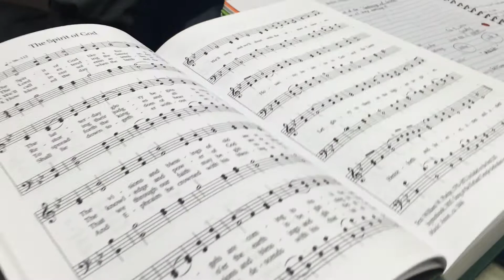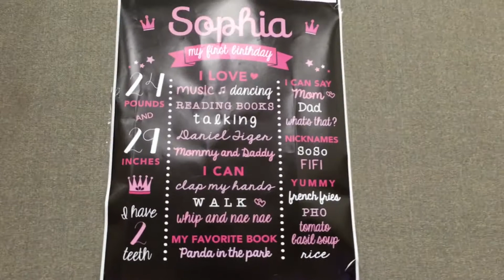Sophia the First!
Jon's first rugby game for the season and our niece Sophia is turning ONE!